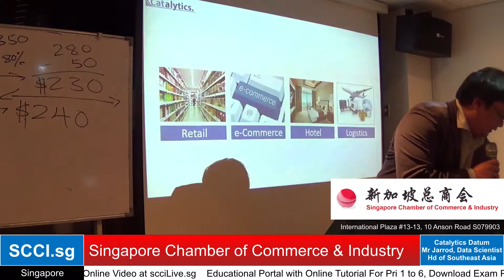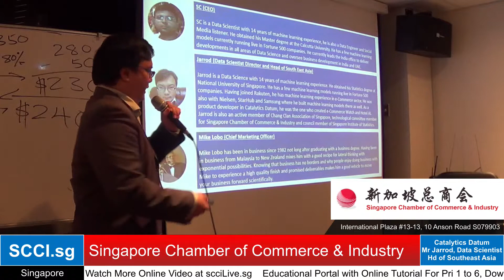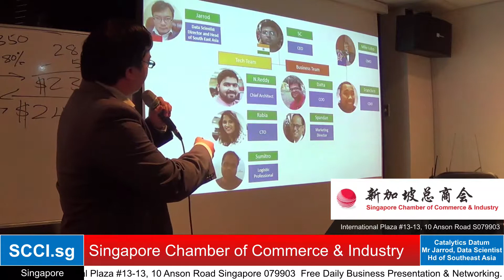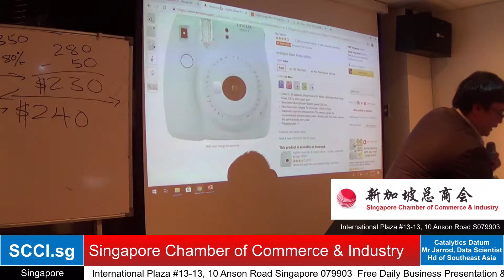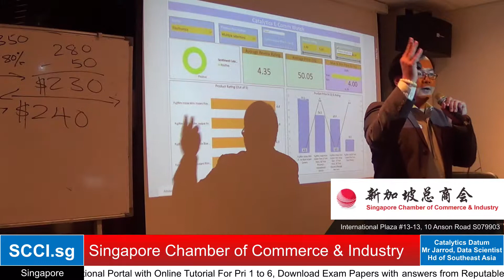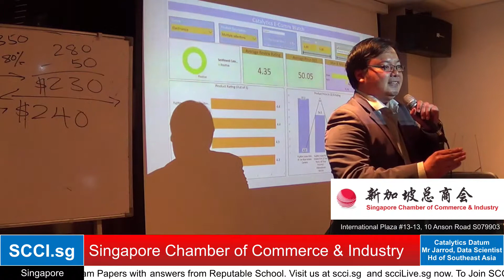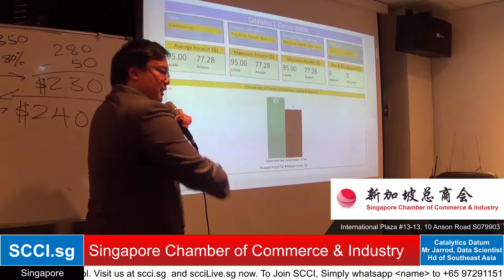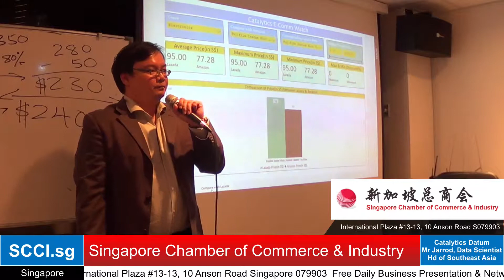Entrepreneur Live - Catalytics Datum - Mr Jarrod